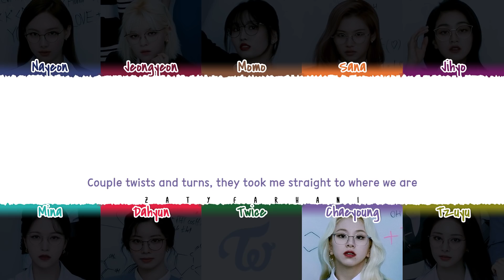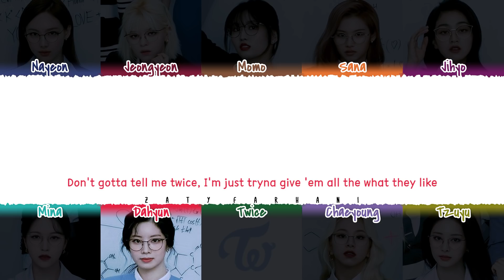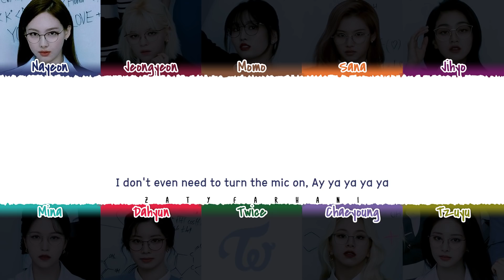TWICE - 'ICON' Lyrics [Color Coded_Eng]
twice icon
twice icon lyrics
twice icon color coded lyrics
twice icon audio
twice icon live
twice icon concert
twice icon music video
twice icon teaser
twice icon line distribution
twice icon cover
twice icon reaction
twice icon easy lyrics
twice lyrics
twice scientist lyrics
twice scientist remix lyrics
twice the feels lyrics
twice the feels korean lyrics
twice candy lyrics
twice 132 lyrics
twice hello lyrics
twice push & pull lyrics
twice cactus lyrics
twice rewind lyrics
twice espresso lyrics
twice last waltz lyrics
twice fila lyrics
twice real you lyrics